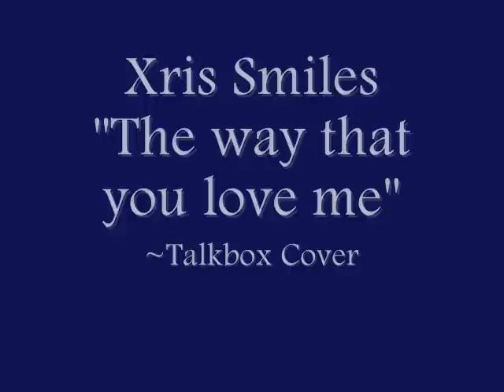Michael Jackson - The Way That You Love Me ~Talkbox Cover by: Xris Smiles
This video is a tribute to Michael Jackson. His death was a great loss to the World.

Lyrics:
I was alone in the dark when I met ya
Uuuuuuuuuuh uuuuuuh
You took my hand and you told me you loved me
Uuuuuuuuuuh uuuuuuh

I was alone, there was no love in my life
I was afraid of life and you came in time
You took my hand and we kissed in the moonlight
Uuuuuuuuuuh uuuuuuh

Chorus:
I like the way how you`re holdin` me
It doesn`t matter how you are holdin` me
I like the way how you`re lovin` me
It doesn`t matter how you are lovin` me
I like the way how you`re touchin` me
It doesn`t matter how you are touchin` me
I like the way how you`re kissin` me
It doesn`t matter how you are kissin` me
You'll seeeee...

Verse 2:
...it won't be long 'til we make vows, I bet ya
Uuuuuuuuuuh uuuuuuh
I thank the Heavens above that I met ya
Uuuuuuuuuuh uuuuuuh

Uuuuuuuuuuh

Chorus (diff):
It doesn`t matter how you re lovin` me

Verse 3:
The world's a better place `cause you came in time,
You took away the rain and brought the sunshine,
I was afraid `cause I was hurt the last time,
Uuuuuuuuuuh Ahhhhhhhh.

Chorus:
You seeeee.
Uuuuuuuuuuh uuuuuuh (x10)

Chcksthtshtshtsh
Lalalalala lalalalala lalalalalalala